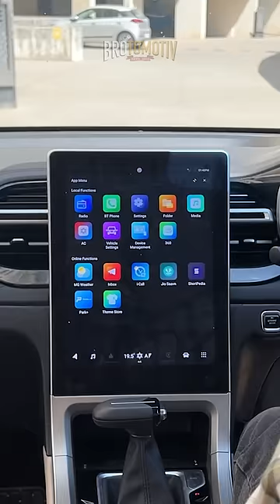MG Hector mein ye cheese hoti toh maza aajata🤔@Brotomotiv @vlogsbrotomotiv